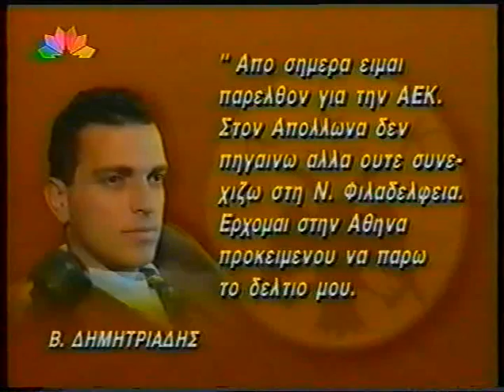ΜΕΤΑΓΡΑΦΕΣ ΑΕΚ καλοκαιρι 1996 ΝΤΕΜΗΣ ΝΙΚΟΛΑΙΔΗΣ ΔΗΜΗΤΡΙΑΔΗΣ TΣΧΑΤΑΤΖΕ